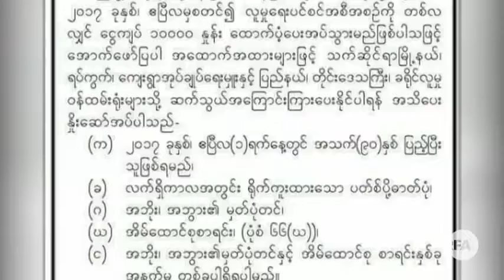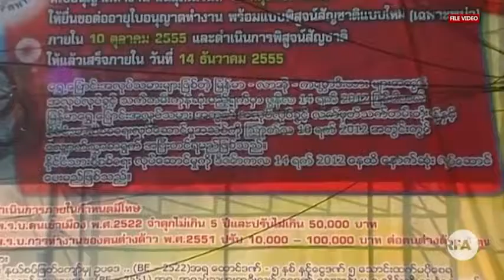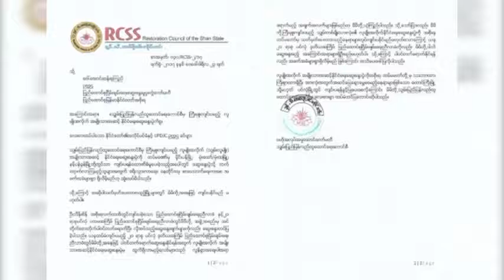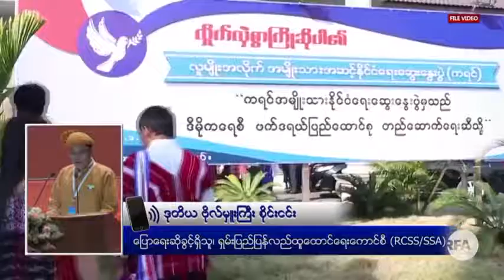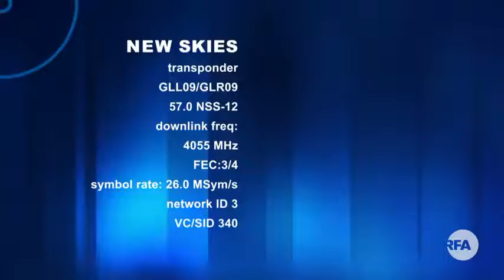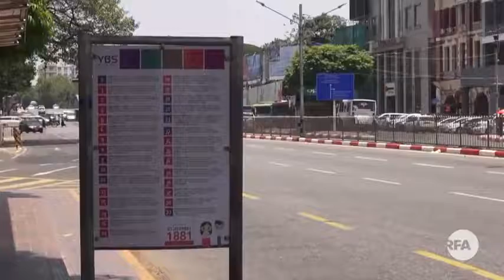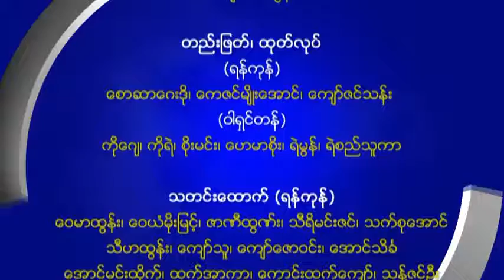RFA Burmese TV News, April 20, 2017